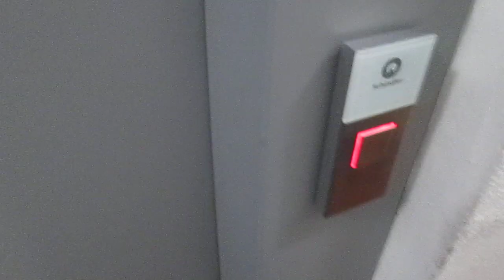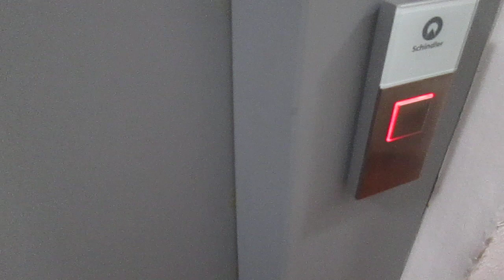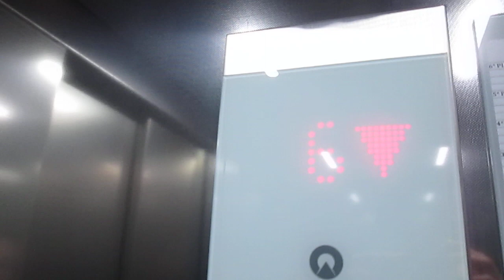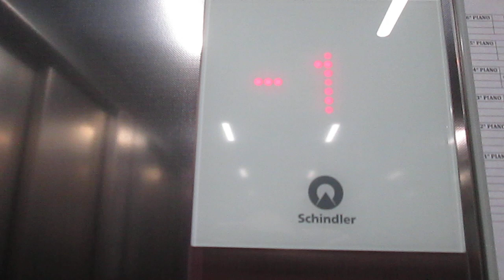Lift Schindler @ Via al Colle 2, Lugano-Besso Switzerland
2303, Matteo Galli e agli altri appassionati di ascensori/I dedicated this video at: my big sister Valeria, Paolo, Alex, Daniele, Gregory, Kevin, apbros, Cavallo oscuro, Giuseppe 2303, Matteo Galli and at the others lifts fans

Ecco di seguito le caratteristiche tecniche/Following technical informations:
-Marca/Brand: Schindler
-Modello/Model: 6300
-Azionamento/Type: MRL, Elettrico/MRL, Traction
-Capacità/Capacity: 400 KG / 5 Pers.
-Piani serviti/Floors served: 8(-1,0,1,2,3,4,5,6)
-Posizione armadietto di servizio/Position of service cabinet: nell'ex locale macchina/in the ex machine room
-Estetica dei tasti e del display/Fixtures: FIGS
-Anno/Year: 2016

Ecco il video dell'ascensore che c'era prima/here are the video of the lift who was there before